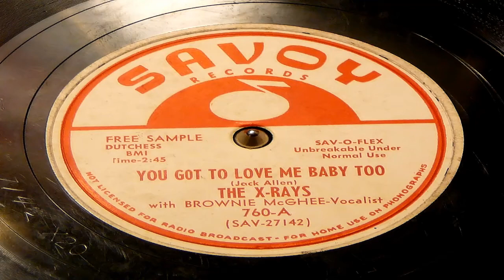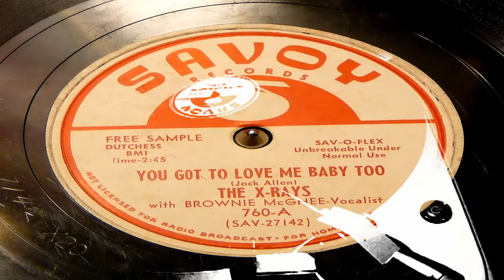You Got To Love Me Baby Too - The X-Rays with Brownie McGhee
Released in August of 1950. Brownie McGhee was born in Knoxville, Tennessee and grew up in Kingsport, Tennessee. As a child he had polio, which incapacitated his leg. His brother Granville "Sticks" or "Stick" McGhee was nicknamed for pushing young Brownie around in a cart. His father, George McGhee, was a factory worker known around University Avenue for playing guitar and singing. Brownie's uncle made him a guitar from a tin marshmallow box and a piece of board. McGhee spent much of his youth immersed in music, singing with local harmony group the Golden Voices Gospel Quartet and teaching himself to play guitar. A March of Dimes-funded leg operation enabled McGhee to walk.
At age 22, Brownie McGhee became a traveling musician, working in the Rabbit Foot Minstrels and befriending Blind Boy Fuller, whose guitar playing influenced him greatly. After Fuller's death in 1941, J. B. Long of Columbia Records had McGhee adopt his mentor's name, branding him "Blind Boy Fuller No. 2." By that time, McGhee was recording for Columbia's subsidiary Okeh Records in Chicago, but his real success came after he moved to New York in 1942, when he teamed up with Sonny Terry, whom he had known since 1939 when Sonny was Blind Boy Fuller's harmonica player. The pairing was an overnight success; as well as recording, they toured together until around 1980. As a duo, Sonny Terry and Brownie McGhee did most of their work from 1958 until 1980, spending 11 months of each year touring, and recording dozens of albums.
Despite their later fame as "pure" folk artists playing for white audiences, in the 1940's Terry and McGhee also attempted to be successful black recording performers, fronting a jump blues combo with honking saxophone and rolling piano, variously calling themselves "Brownie McGhee and his Jook House Rockers" or "Sonny Terry and his Buckshot Five," often with Champion Jack Dupree and Big Chief Ellis. They also appeared in the original Broadway productions of Finian's Rainbow and Cat on a Hot Tin Roof.
During the blues revival of the 1960's, Terry and McGhee were very popular on the concert and music festival circuits, occasionally adding new material but usually remaining faithful to their roots and their audience. With Sonny Terry, he appeared in the 1979 Steve Martin comedy The Jerk. In 1987, McGhee gave a small but memorable performance as ill-fated blues singer Toots Sweet in the supernatural thriller movie, Angel Heart. He appeared in a 1988 episode of "Family Ties" titled "The Blues Brother" in which he played fictional blues musician Eddie Dupre, as well as a 1989 episode of Matlock entitled "The Blues Singer."
Happy Traum, a former guitar student of Brownie's, edited a blues guitar instruction guide and songbook for him. Using a tape recorder, Traum had McGhee instruct and, between lessons, talk about his life and the blues. Guitar Styles of Brownie McGhee was published in New York in 1971. The autobiographical section features Brownie talking about growing up, his musical beginnings, and a history of the early blues period (1930's onward).
One of McGhee's final concert appearances was at the 1995 Chicago Blues Festival.
McGhee died from stomach cancer in February 1996 in Oakland, California at age 80; he missed his planned return trip to Australia.